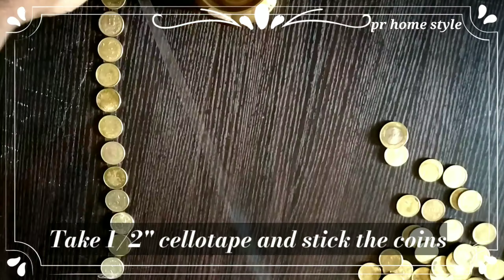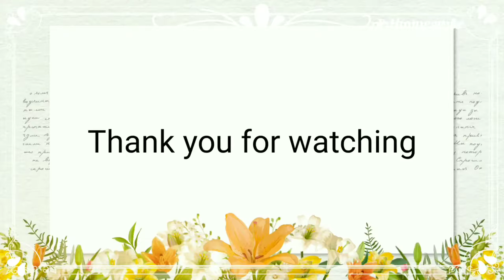Only 2 minutes for Coin Garland for God | easy | Simple | Kaasu malai Garland making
Coincraft easyideas Coin Garland for God | Kaasu malai | Garland making